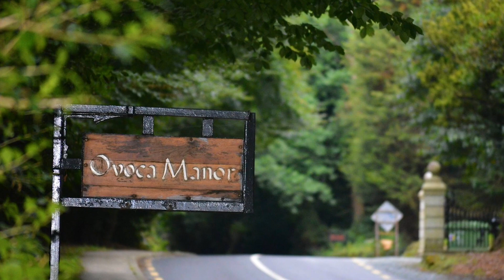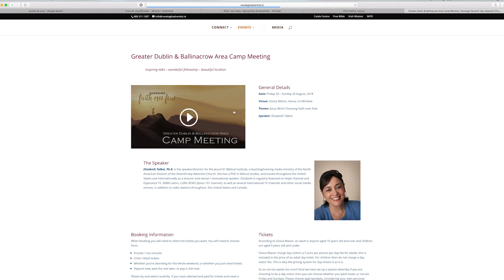Avoca Camp 2018 - come along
2nd promo video for Greater Dublin & Ballinacrow area camp meeting